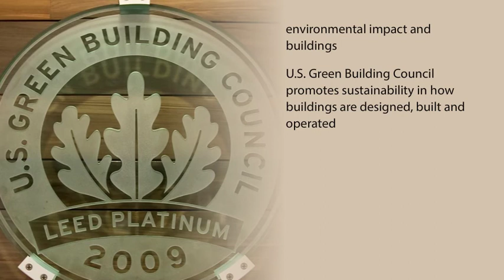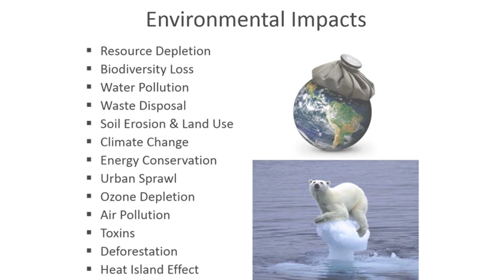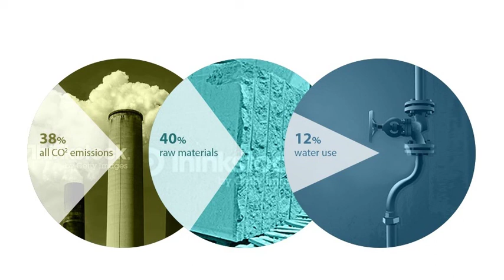Understanding Concrete's Environmental Advantage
This course will take a detailed look at the many environmental advantages of ready mix concrete and how it is playing a growing role in green building design and construction. Participants will come away with a better understanding of how ready mix concrete can be used to minimize the environmental impact associated with construction and day-to-day building operations. They will be introduced to the life cycle methodology and shown how ready mix concrete contributes to earning LEED certification.